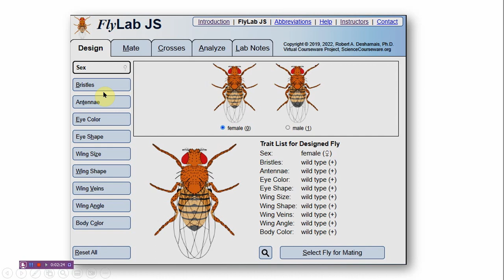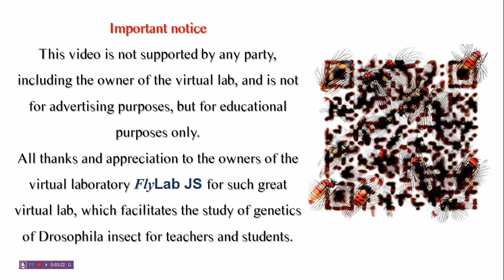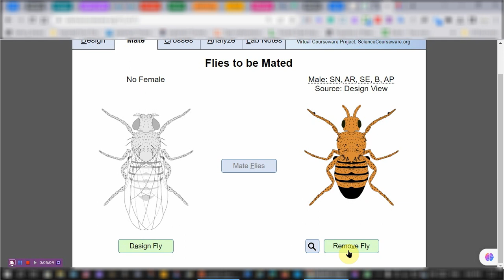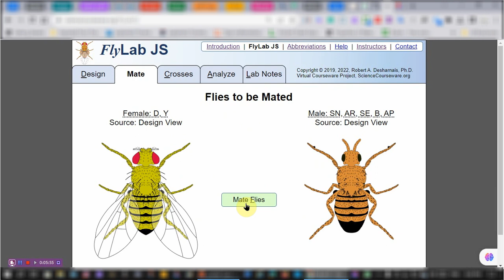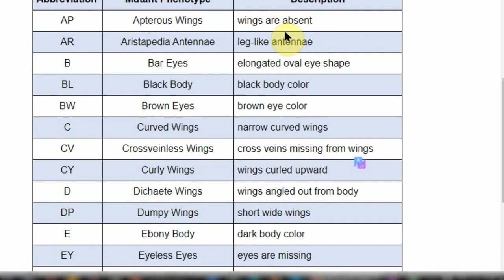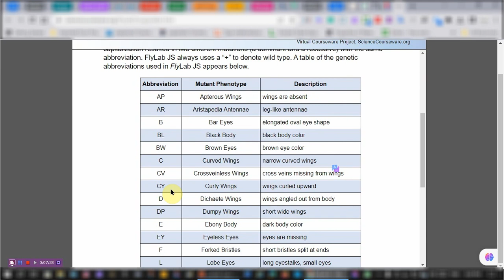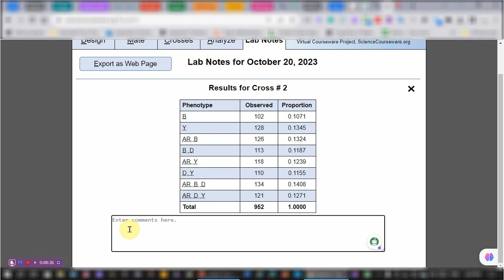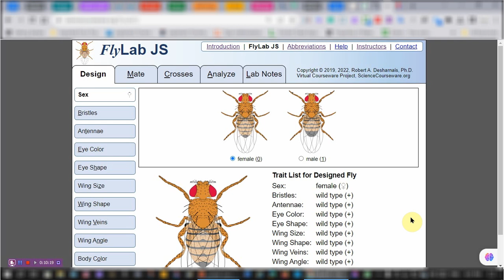معمل افتراضي 01 لتزاوج و وراثة حشرة الدروسوفيلا Virtual Lab for Genetics of Drosophila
معمل افتراضي لدراسة الصفات الوراثية لحشرة الدروسوفيلا بشكل رائع و بسيط مع عمل احصاء للنتائج
رابط المعمل

محاكاة ذبابة الفاكهة - أنماط الوراثة
الهدف: سيتعلم الطلاب ويطبقون مبادئ الوراثة المندلية من خلال التجربة مع ذبابة الفاكهة Drosophila melanogaster. سيقوم الطلاب بتقديم فرضيات لصفات الهجين الواحد والهجين المزدوج والصفات المرتبطة بالجنس ، وسيختبرون فرضياتهم عن طريق اختيار ذباب الفاكهة ذو التحولات المرئية المختلفة وتزاوجها ، وتحليل نسب الظواهر الظاهرية للنسل.

Drosophila Simulation - Patterns of Heredity